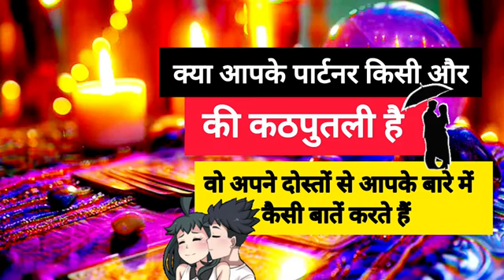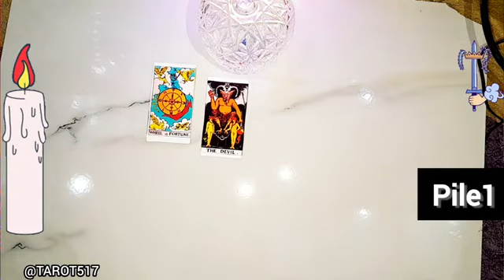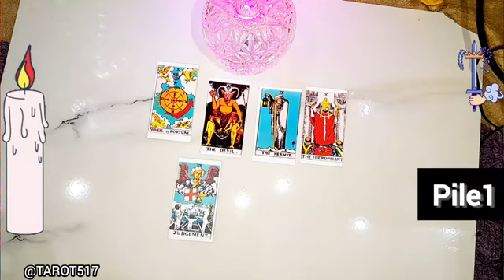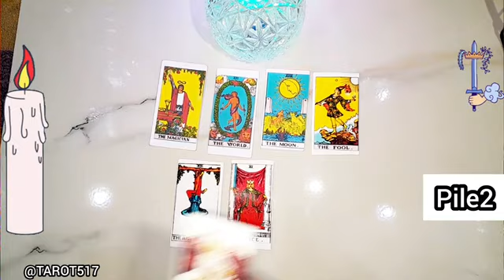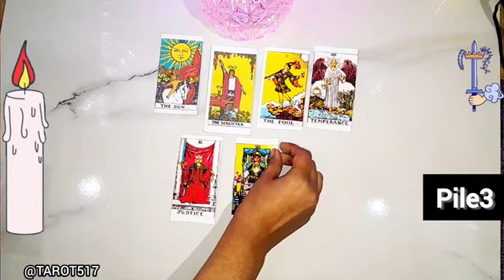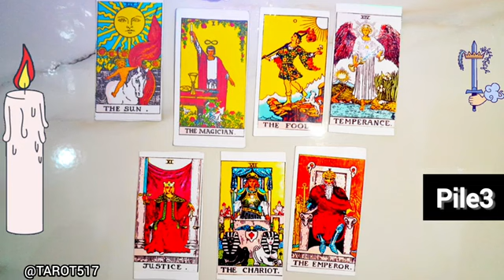वो अपने दोस्तों से आपके बारे में कैसी बातें करते हैं? TIMELESS TAROT READING tarot pickacard #517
"नमः सिद्धम्" ओंकाराय नमो नमः

PILE 1 - 3:31 to 15:09
PILE 2 - 15:10 to 25:05
PILE 3 - 25:06 to 34:00

This is General Reading For all Signs

SELECT A CARD OR A PILE
CURRENT FEELINGS
HINDI TAROT
ALLSIGNS
LOVE READING
PREDICTIONS
FUTURE MAGIC
ENEMY READING
DEVIL READING
BLACK MAGIC
WHITE MAGIC

"Membership Plan offer link"
For Special Mantra & Remedy & Special Reading